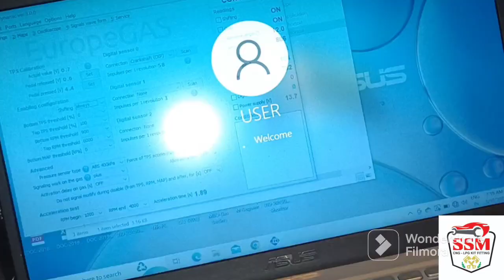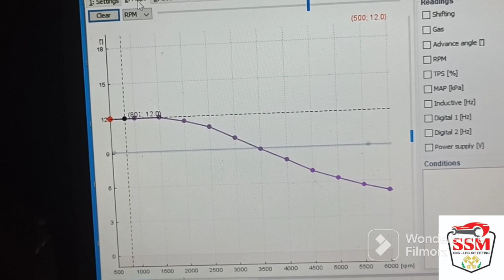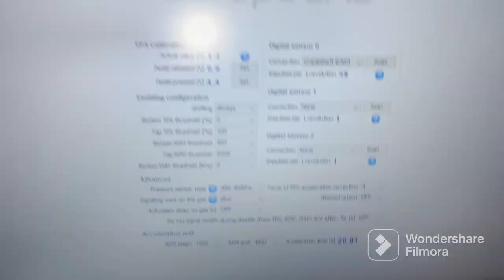CNG Dynamic advance installation CNG Maruti xl6 owner feedback